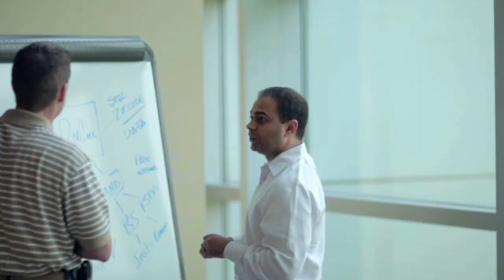Videographer and Cameraman in Chicago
ACrew4U is here to help you get the best camera crew in Chicago